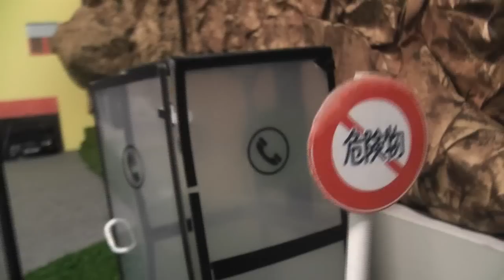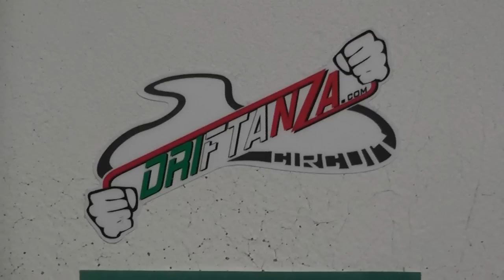Driftanza 13062012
un'altra serata al DRIFTANZA CLUB